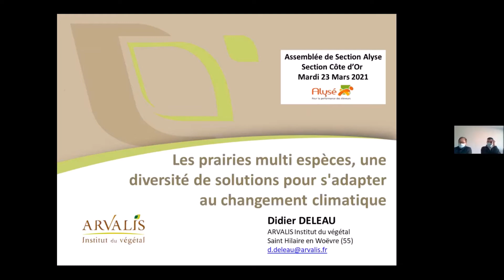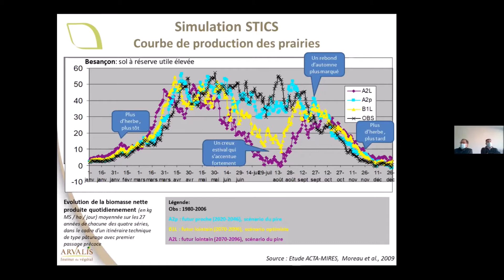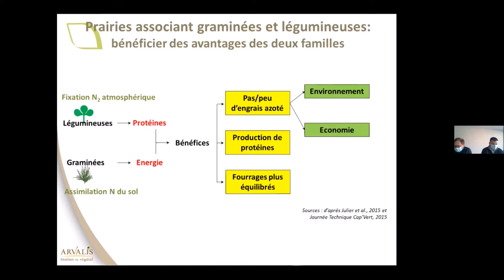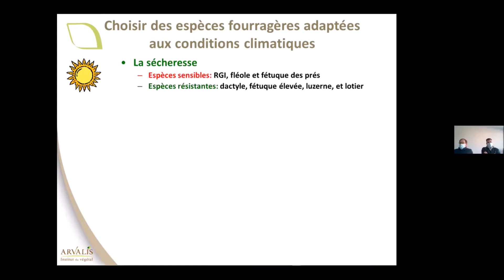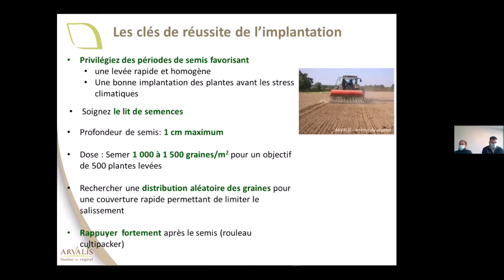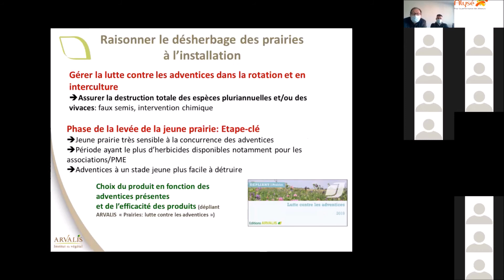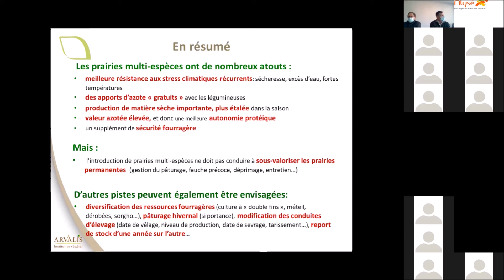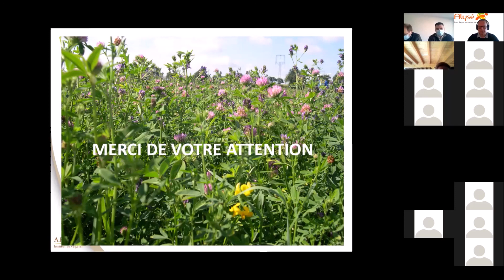INTERVENTION Didier DELEAU (Arvalis) Les prairies Multi espèces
Une diversité des solutions pour s'adapter au changement climatique.

Présentation réalisée lors des assemblées de section 2021